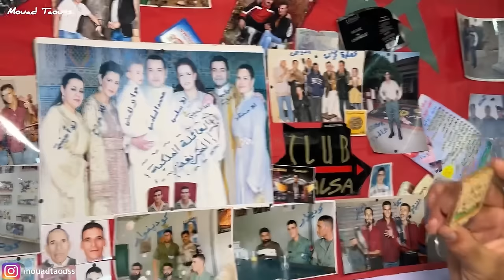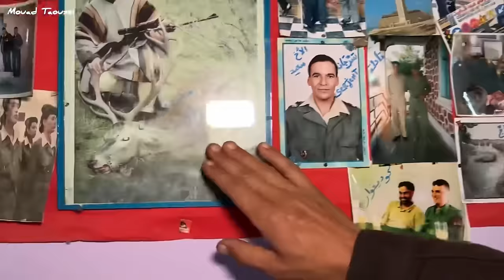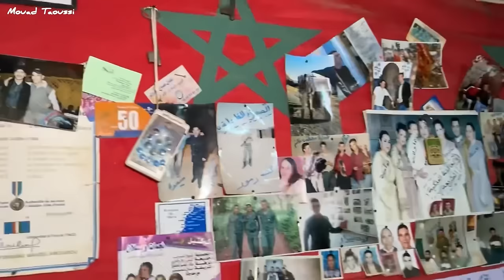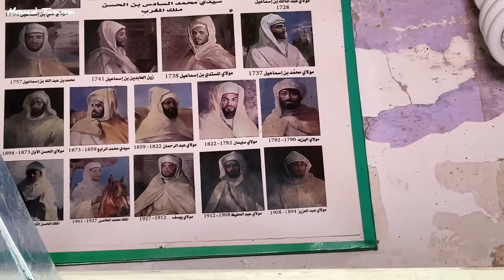VLOG117 | الحمد لله على لطف الله‼️من قرية تافنداست😫